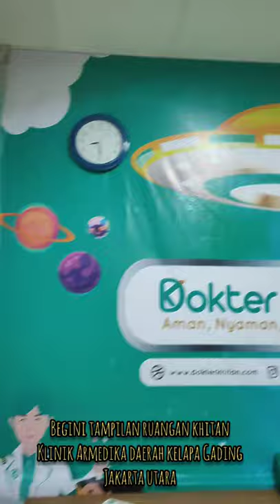ALHAMDULILLAH AKHIRNYA BIRRU DI SUNAT!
Hi Ceria!
udah lama gak update video..pas update udah tahun 2022 aja nih..hehe
di awal tahun ini anak pertama kami yaitu Al Birru Lazuardi khitanan gaess!!

Birru nangis gak yah??

yuk cek aja videonya!